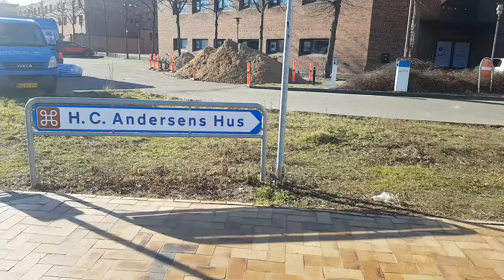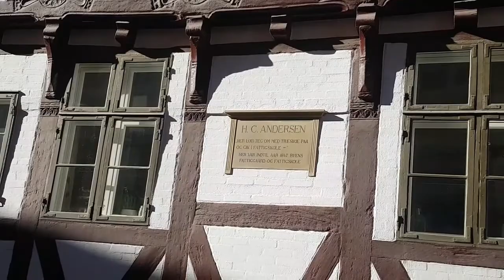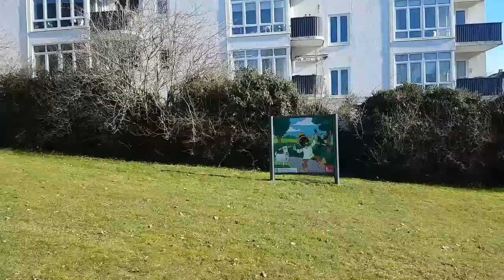MUSEUM TERKENAL DI ODENSE - DENMARK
Hai temen- temen, kalian apa kabar, semoga sehat dan bahagia selalu ya.

Di vlog kali ini, gw ajak kalian jalan-jalan ke museum 😉 - tempat dimana dilahirkan nya seorang tokoh penulis dongeng terkenal di Denmark.
Beliau adalah Hans Christian Andersen.

Ditonton ya video nya.. happy watching good peoole 😘